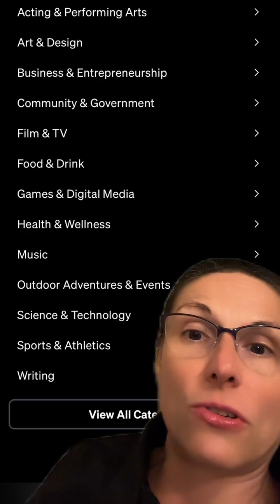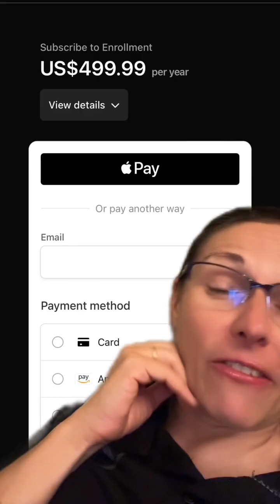Black Friday Deals for Learning Platforms